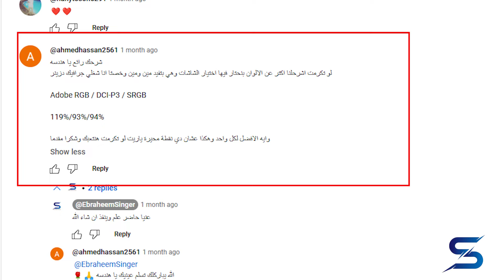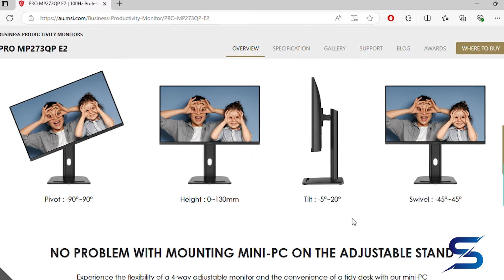sRGB vs ADOBE RGB vs DCI-P3 I أفضـل شاشـه للجـرافـيـكس والـمـونتاج من MSI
فى الفيديو دا انا اتكلمت عن مواصفة شاشة من براند ام اس اى واتكلمت عن اهم حاجه تهم المصصممين وصناع المحتوى والا بيحتاجو فى شغلهم لشاشه بدرجات الوان مميزه ودا موديل الشاشه الا اتكلمت عليها :
واتكلمت فى الفيدي عن حاجه مهمه جدا وهو الفرق بين : sRGB vs ADOBE RGB vs DCI-P3
ماتنسـاش تـــــشـترك فــــى الـقــنـاة واضغـط عـلــى اشــتراك -
وفعل جرس التنبيهات على الكل عشان اى فيديو بعمله يوصلك
اخــــر حاجـــــه معـلــش اعــمـل لـيـك للـــفـيــــديـو لـوعـجـبـك ___________________________________________